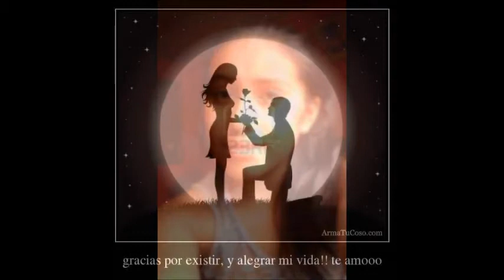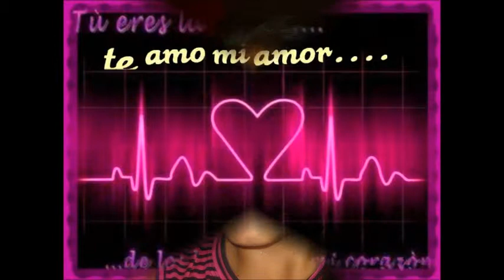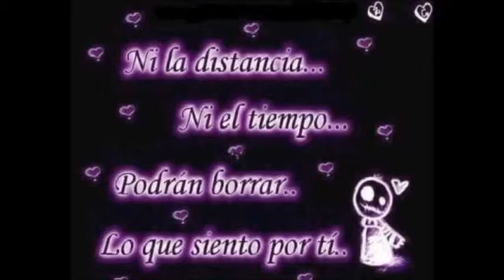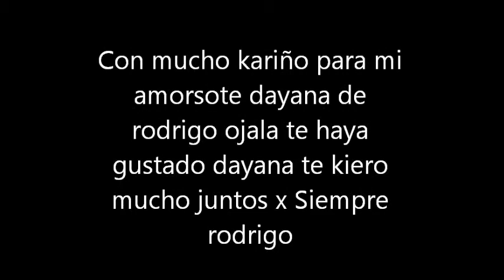Dayanna y Rodrigo xSiempre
Rodrigo y Dayanna